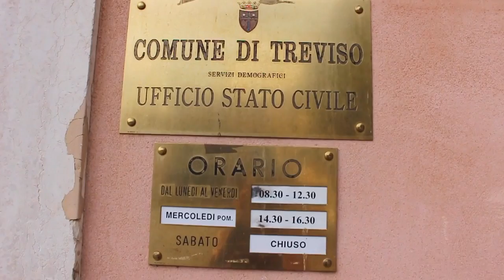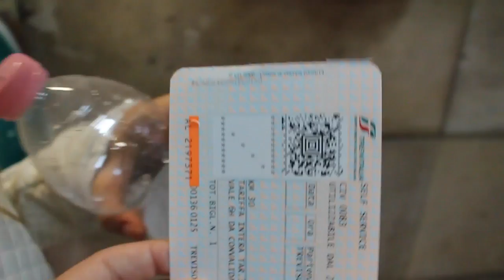EuroVlog Dia #9 | Veneza - Itália: Passada em Treviso, Ponte Rialto e muito mais!!